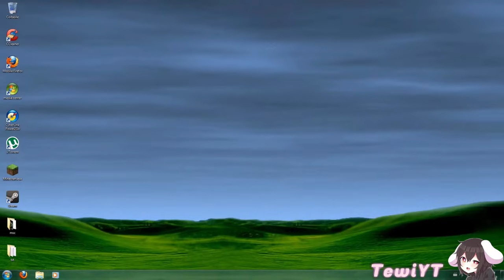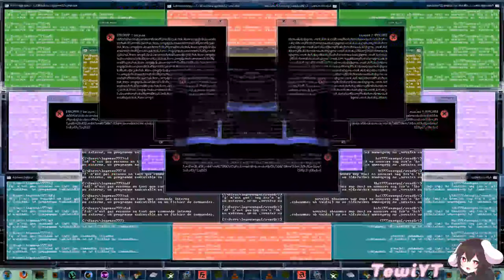Preview 2 Windows Crazy Error 2 Effects...